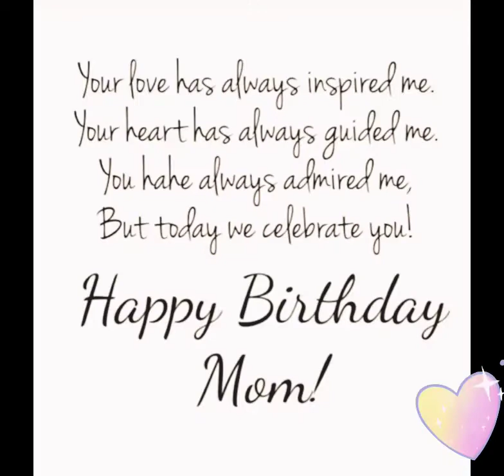Birthday surprise in Lonavala...(Ciya Rathod)39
Happy Birthday naniji 🌈🌈❤️